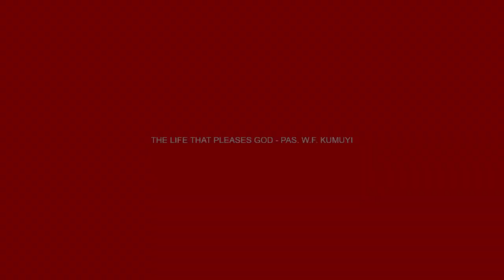LIFE THAT PLEASES GOD - PAS. W.F. KUMUYI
We need devoted Christian workers DLBC, Charlottesville. Please come and join us. Always Fellowship with us @ Deeperlife Chalottesville 4656 Briarwood Dr. Charlottesville, VA 22911. Sunday Worship: 8.50am- 11.30am, Monday Bible Study 6.50pm- 8.30pm ,Thursday Conference Payer Meetings :6.00pm-7.00pm. (Sub. Prayer Request @ conference number: 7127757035. Access Number - 689647. I am using this medium to encourage whosoever loves to serve God and want to settle down in or visit USA ( either from Africa, any part of the world or within the USA) to come to Charlottesville. Free accommodation before settling down can be provided. - (FREE TO SHARE)- Pas. Matthew Akanmu Matthew Akanmu